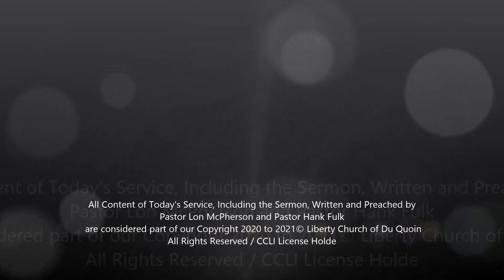Liberty Church Easter Service 4/4/2021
Hear Pastor Hank Fulk Share "He Is Worthy!" & Worship with our expanded Liberty Worship Team. Plus our Liberty Kids and Liberty Youth Make Special Easter Presentations!